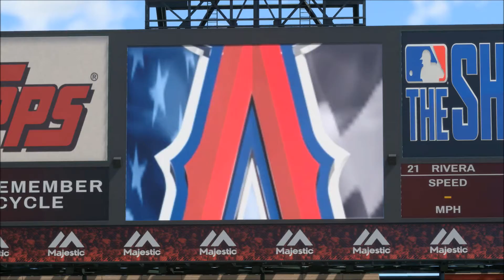MLB 16 The Show Road to the Show RF Yr 14 - Pt 13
This is year 14 of my Road to the Show for MLB 16 The Show on PS4 Pro, originally created on MLB 14, imported into 15 and now 16. I play Right Field for the Texas Rangers.

There's a bug saying I played for the Mets for two seasons, when it was the Phillies, and that my first seven years were with the Phillies when I actually played for the Cubs.

Batting Stance - Prospect 14 (One-handed Style 3)

Sliders:
Hum Con - down 2
Hum Pow - down 1
Hum Tim - down 3
Hum Sol Hits - down 1
CPU Pit Cons - down 1
CPU Strike Fre - down 3